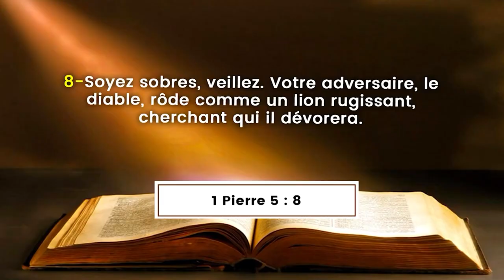A VOUS LA PAROLE - CFDS DU 09 JANVIER 2024 : LA PRIERE OFFENSIVE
Dans ce numero d'A VOUS LA PAROLE, nous vous Faisons reviser quelques  vérités fondamentales ayant marquées  les saints à  l'Enseignement donné dans le cadre des cours Hebdomadaire de formation à la direction spirituelle de la CMCI ABIDJAN, tenus le mardi 09 Janvier 2024 avec pour Orateur, le pasteur Missionnaire Boniface MENYE. le thème developpé à cette rencontre c'est "LA PRIERE OFFENSIVE"

à Vous la Parole!